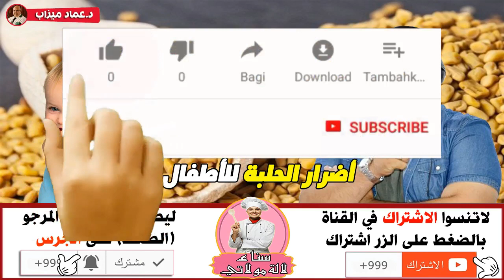اضرار تناول الأطفال للحلبة - الدكتور عماد ميزاب imad mizab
موقع سناء لالة مولاتي sana lala moulati